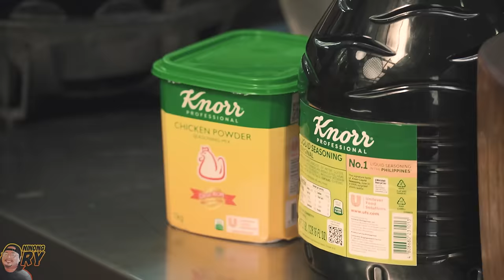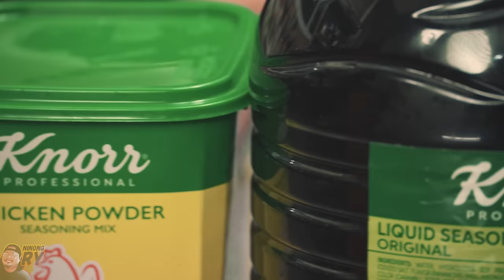ABI X JUJU X NINONG RY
Marami na nagrerequest nito. Eto na ang aming maagang pamasko sa inyo mga inaanak! Collab with Top Food Content Creators @lumpiaqueen Abi Marquez and @jujumao Juri!

Samahan niyo kami magluto ng mga dishes na perfect pang office party o Christmas reunion gamit siyempre ang paborito naming Knorr Liquid Seasoning at Knorr Chicken Powder! Tara masaya to!

Eto din pala yung costing ng mga niluto namin. Magagamit niyo rin ito kung gusto niyo magcosting ng sarili niyong dishes.

Learn more Knorr Professional recipes here for FREE